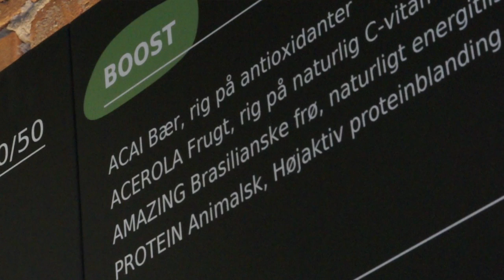Juice med boost i Aarhus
Alle kender en juice, men at man nu kan få en boost, med bl.a. c-vitamin og andre spændende ting er anderledes. Det er Juicejoint overfor banegården i Aarhus som
Laver disse helt særlige sunde juicer. Vi talte med David fra Juicejoint om ideen.